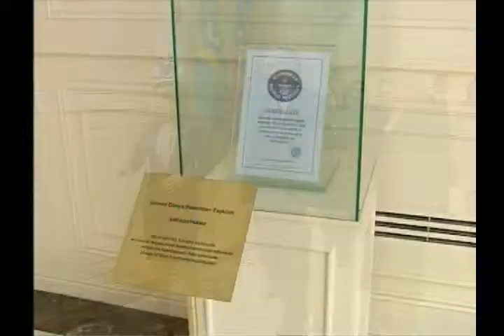Latviya Respublikasının prezidenti Andris Berzinş - 24.04.2013